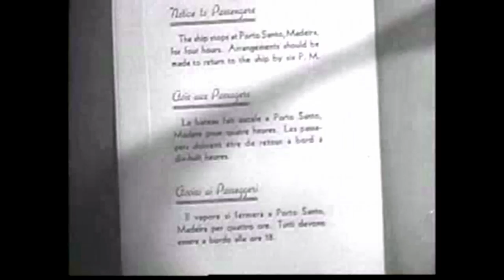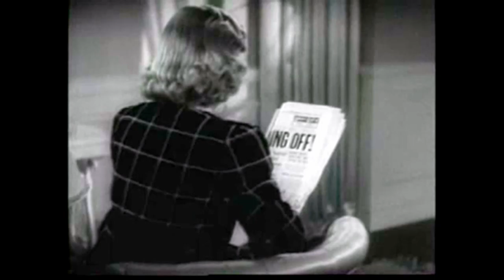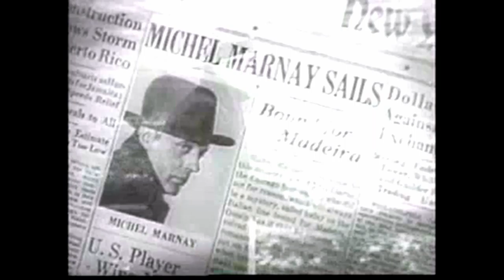Comedy Romance - Love Affair 1939 - Irene Dunne, Charles Boyer - HD ENHANCED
A French playboy and an American former nightclub singer fall in love aboard a ship. They arrange to reunite six months later, after he has had a chance to earn a decent living.

Cast:
   Irene Dunne as Terry McKay
   Charles Boyer as Michel Marnay
   Maria Ouspenskaya as Grandmother
   Lee Bowman as Kenneth Bradley
   Astrid Allwyn as Lois Clarke
   Maurice Moscovitch as Maurice Cobert (as Maurice Moscovich)

Directed by Leo McCarey
Writing Credits:
   Delmer Daves (screen play) and
   Donald Ogden Stewart (screen play)
   Mildred Cram (story) and
   Leo McCarey (story)
   S.N. Behrman (contributor to screenplay) (uncredited)